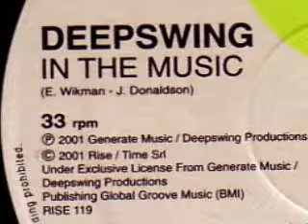Deepswing Vocals Robert Wilson - In The Music [Sunswing Mix]